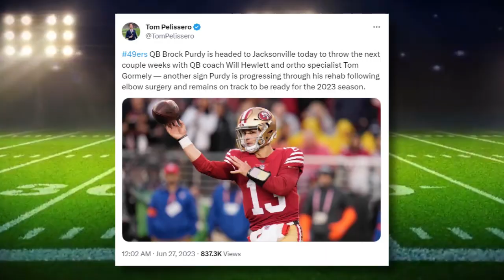Kenny Pickett vs Brock Purdy - Who Will Have the Better Career?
Brock Purdy highlights, san Francisco 49ers, Kenny Pickett highlights, Pittsburgh Steelers